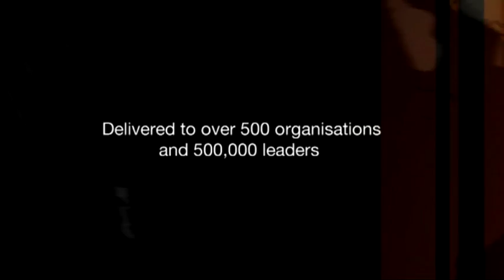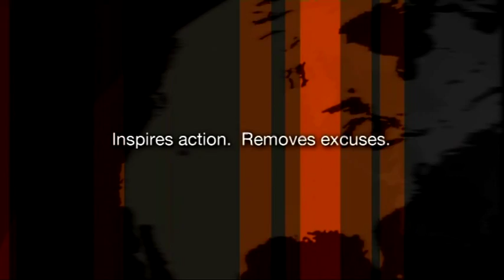David Taylor Showreel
International Leadership Speaker David Taylor and author of The Naked Leader, is inspirational in compelling you to take action and make fast sustainable change.